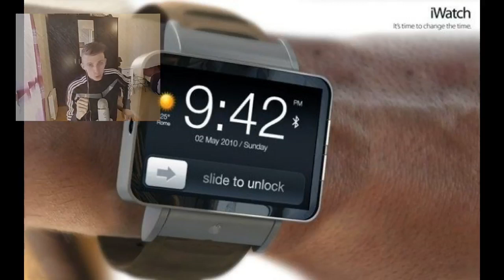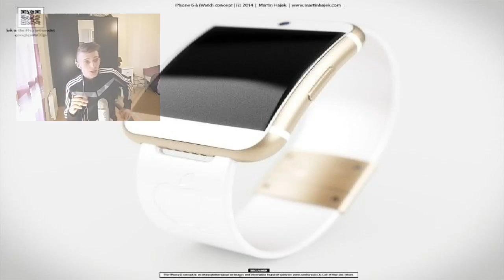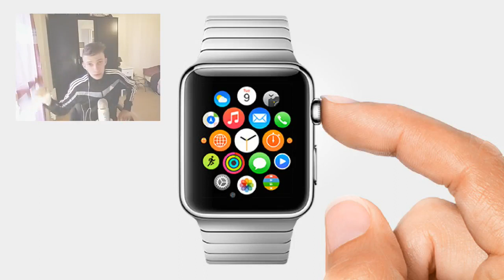Apple iWatch ! Les Choses Importantes ! Prix et Date de Sortie !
100 j'aimes = 1 vidéo en forme :D

Merci :) !